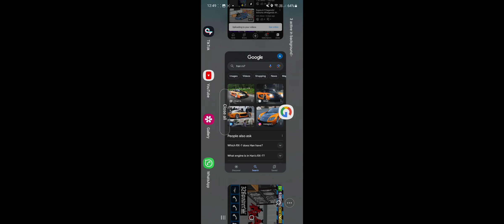han's veilside rx-7 - tokyo drift